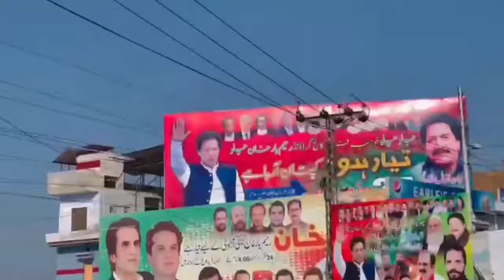PTI ka jalsa e Rahim Yar Khan